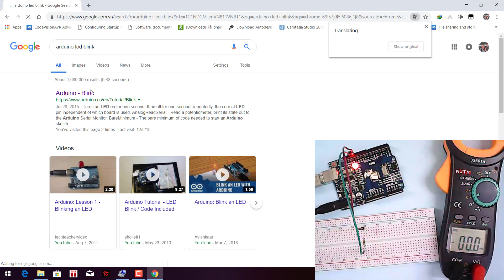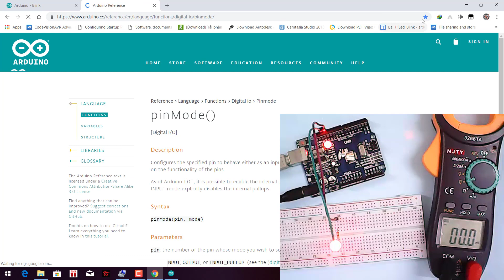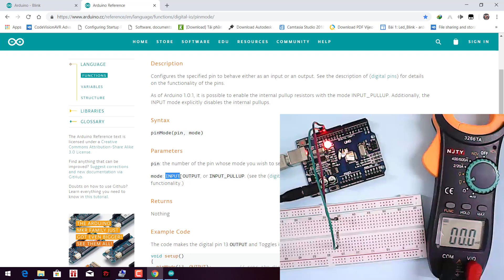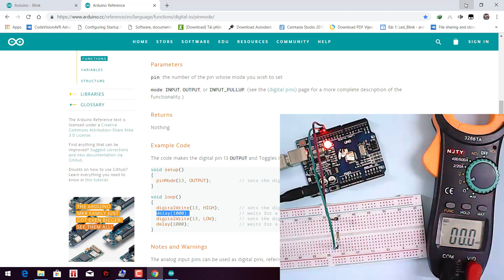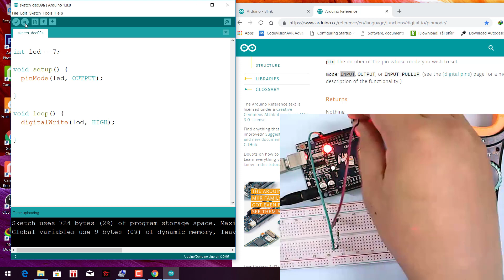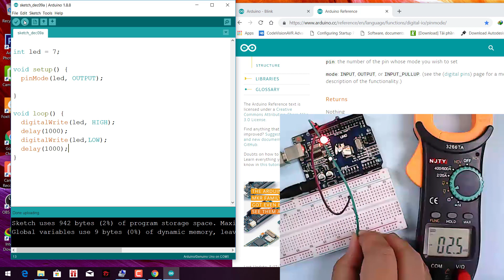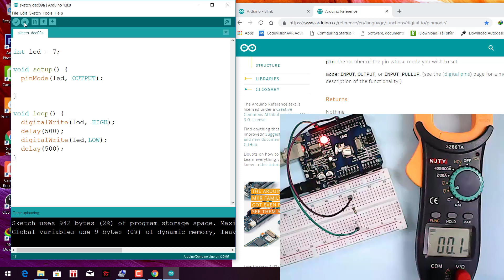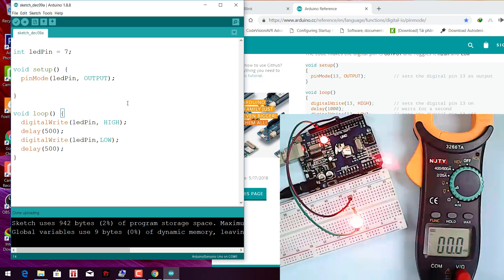Tự học Arduino bài 2: Lập trình LED chớp tắt - giải thích code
Lập trình LED chớp tắt - giải thích code